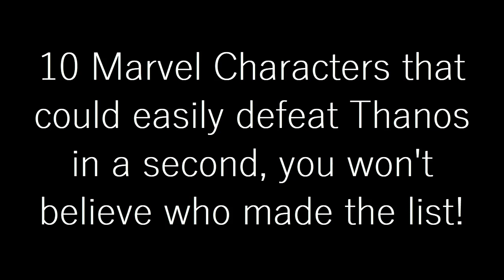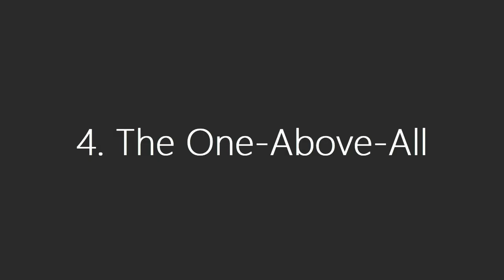10 Marvel Characters That Could Easily Defeat Thanos In A Second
Thanos, the Mad Titan, is one of the most formidable villains in the Marvel Universe. He possesses incredible strength, intelligence, and the Infinity Stones, making him almost invincible. However, there are still some characters in the Marvel Universe who could defeat Thanos in a second.

Here are 10 characters that could do just that.